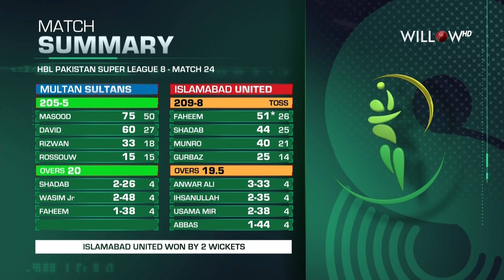Highlights: 24th Match, Islamabad United vs Multan Sultans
Highlights: 24th Match, Islamabad United vs Multan Sultans| Islamabad United vs Multan Sultans| 24th Match - Islamabad United vs Multan Sultans
📺: Willow TV